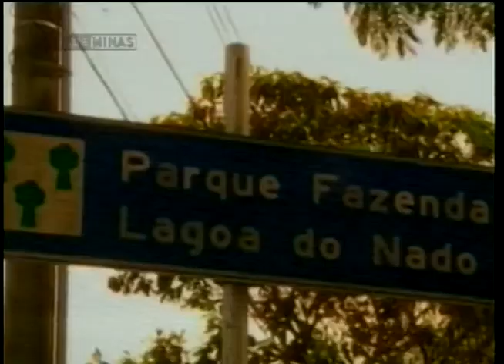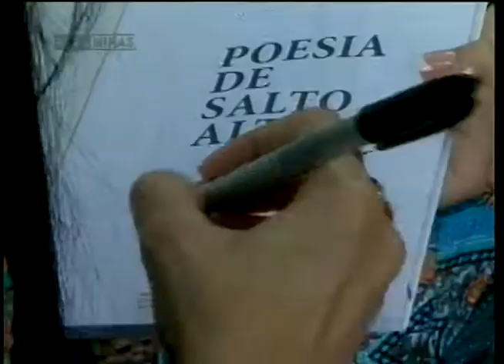GENTE DO BEM - DEPRESSÃO POESIA - Jornal Minas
Do sofrimento à solidariedade! Hoje na Coluna Gente do Bem, vamos conhecer o exemplo de pessoas que conseguiram vencer momentos difíceis e foram além: passaram a transformar outras vidas!